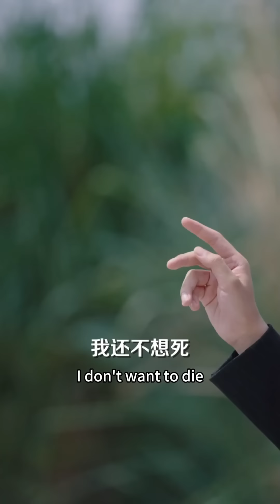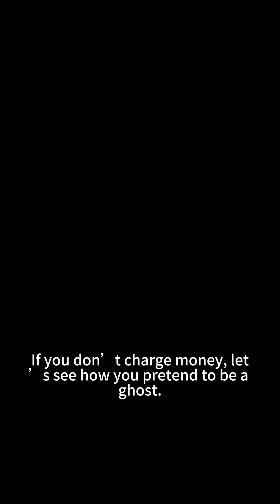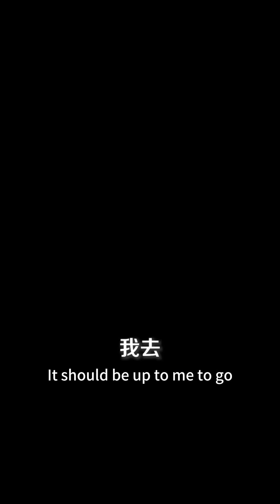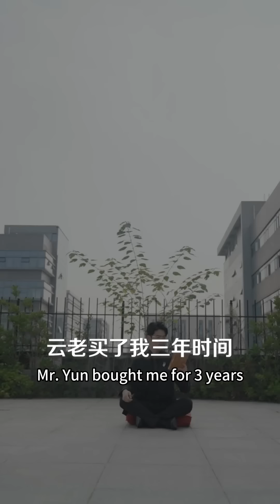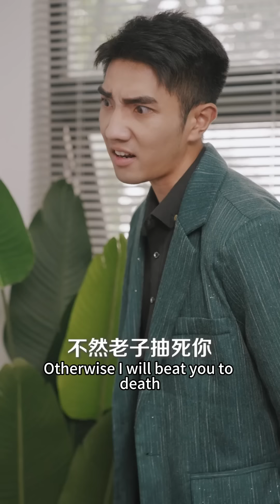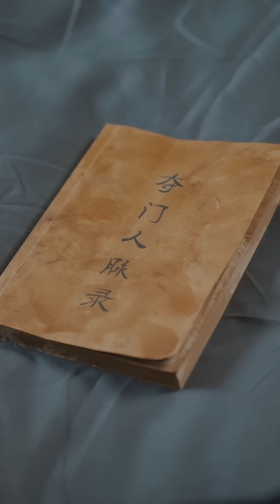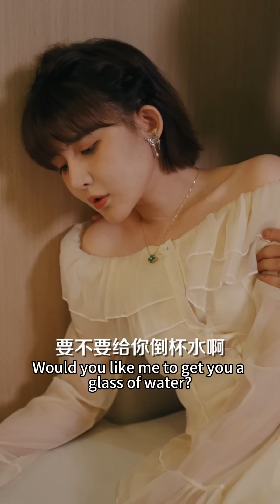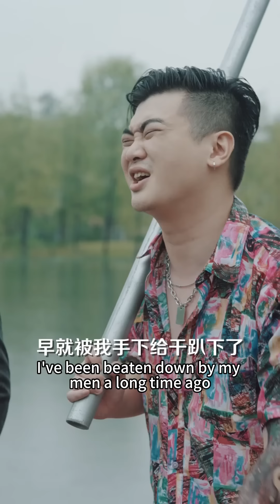【Multi SUB】《时间商人》全集 男人本是個貧窮打工人，卻意外獲得掌控時間的能力，不僅能暫停時間，還能將人起死回生，錢換時間還是時間換錢，你會如何選擇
大家好，这里是指间传奇剧场🎈 超多精彩原创短剧看不停玄幻、战神、逆袭、神豪… 短剧均为正版授权，侵权必究💪 感谢您订阅我们的频道💓 Hello everyone, this is a short drama between fingers🎈 There are so many exciting original short dramas to watch endlessly Sweet pet, sadomasochism, domineering president, cute baby... All short plays are officially authorized and any infringement will be investigated💪 Thank you for subscribing to our channel 💓

短剧名称：《时间商人》
Drama Name：《Time merchant》
神豪逆袭短剧独家再现！！
An exclusive reappearance of the cool attack mini drama!!

剧情概要：
穷小子陈放意外获得掌控时间的能力，从此以后，陈放成立时间银行，购买时间，贩卖时间。在这里，只要你有钱，贡献足够多，就可以获得时间！甚至得到永生！世界的顶层也流传出时间银行的消息，商界大佬们挥舞着大把的钞票想要加入时间银行，政界精英们甘愿贡献出手中的权力讨好时间的主人，只为争取一个为陈放服务的机会。

Synopsis:
Poor boy Chen Fang accidentally gain the ability to control time, since then, Chen Fang set up a time bank, buy time, sell time. Here, as long as you have money and contribute enough, you can get time! Even get eternal life! The top of the world also spread the news of the time bank, the business leaders brandished a lot of money to join the time bank, and the political elites were willing to contribute their power to please the master of time, only to fight for a chance to serve Chen.